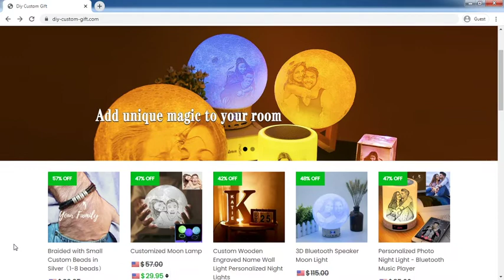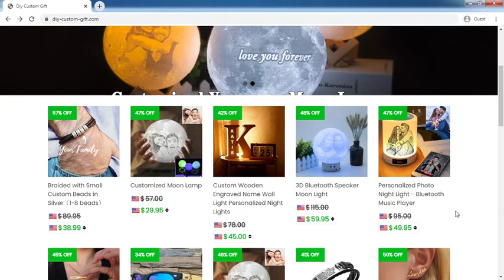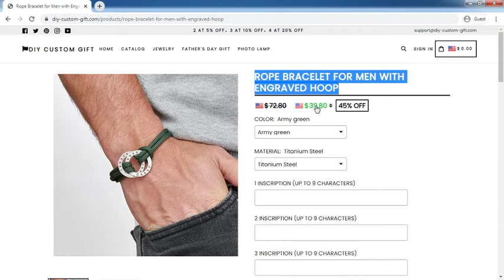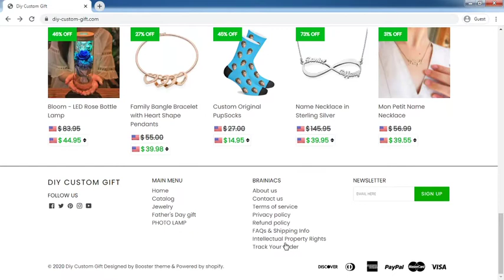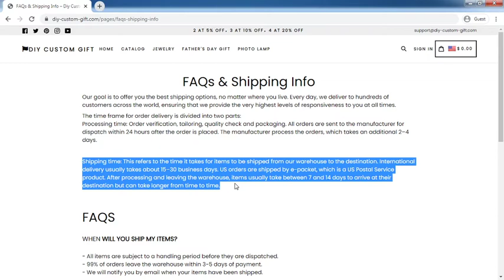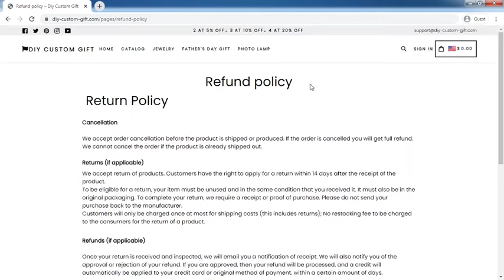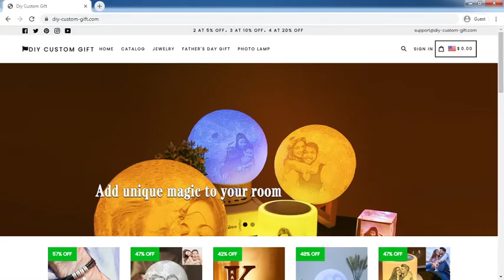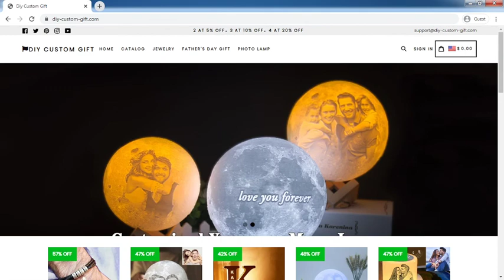DIY-Custom-Gift.com Review: DIY-Custom-Gift.com Website Tour Video - [ReviewsOffers.com]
DIY-Custom-Gift.com Review: DIY-Custom-Gift.com Website Tour Video. Write your reivew on comment box or visit below website [ReviewsOffers.com] for add your reviews.